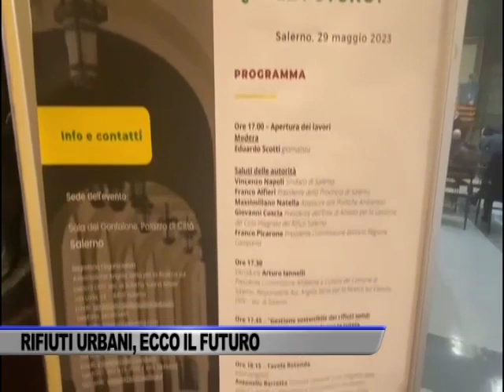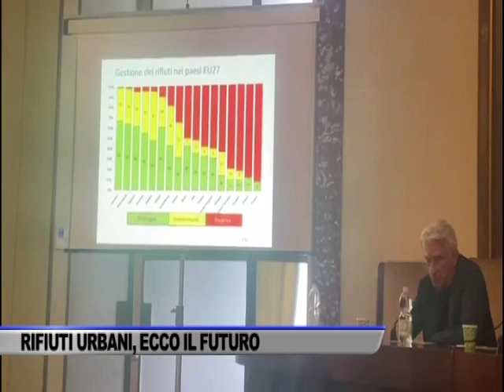LANDFILL MINING: RIFIUTI URBANI VERSO UN NUOVO CONCETTO DI DISCARICA - SERVIZIO TG DEL 30/05/2023